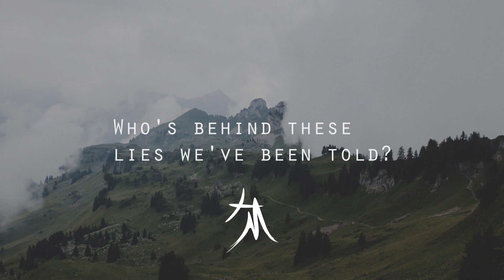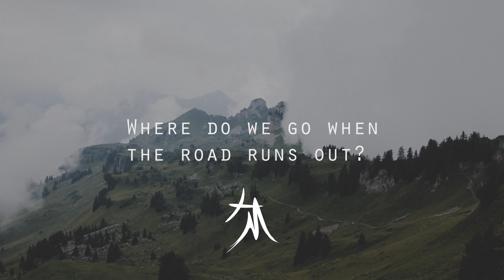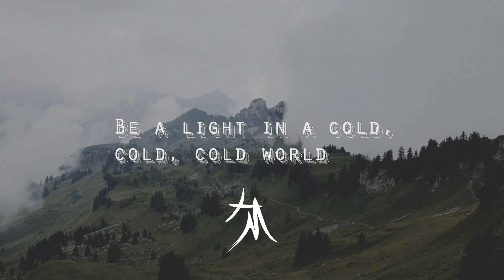Grizfolk - Heavy Crown (LYRICS)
Grizfolk's Heavy Crown! Lyrics for Grizfolk - Heavy Crown in description! Known for "Bob Marley", "Hymnals", "In My Arms"

🎵 Support 🎵

🔉 Lyrics 🔉
[Verse 1]
What kinda river we riding on?
What kinda ride do we row?
Which way do we go when the bridge is gone?
Who's behind these lies we've been told?

[Pre-Chorus]
Be a light in a cold, cold, cold world

[Chorus]
Wake me up when it's going down
Let the voice in your heart be the loudest sound
Who's head is holding this heavy crown?

[Verse 2]
Where do we go when the road runs out?
Love will rise up, indeed
Don't whisper in and think it loud
Don't blow in with the breeze